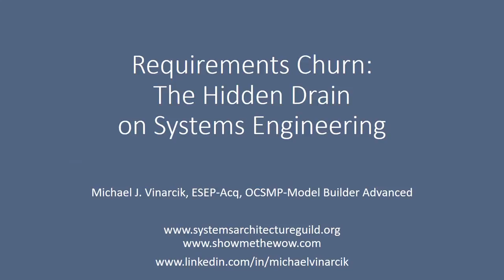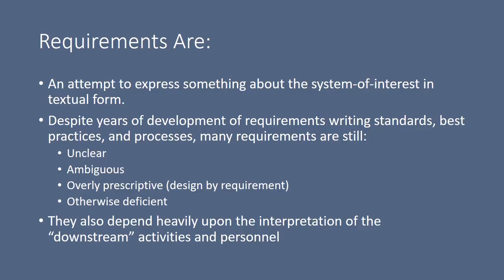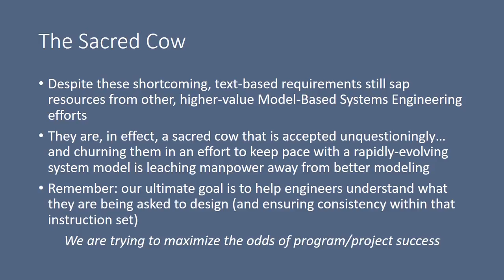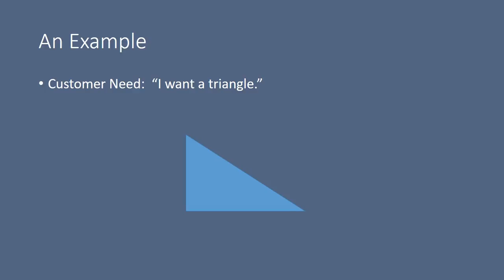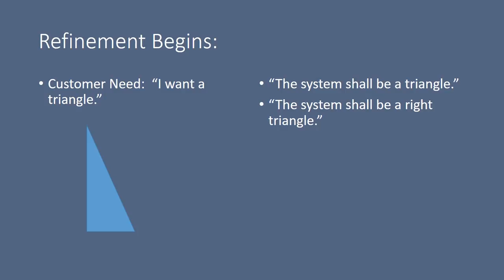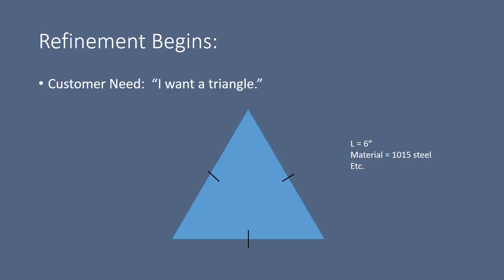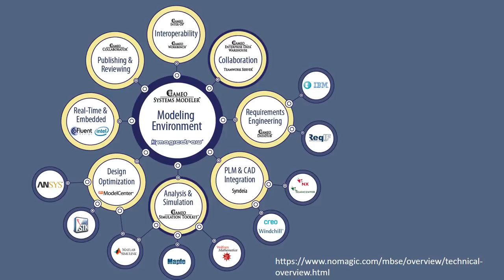Requirements Churn: The Hidden Drain on Systems Engineering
This video discusses the negative impacts of requirements churn.